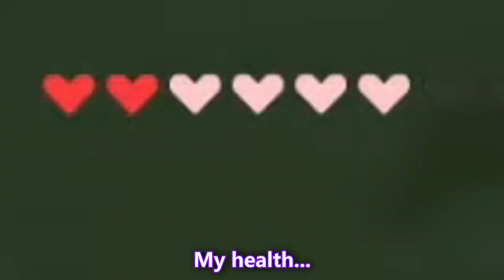This p̶u̶z̶z̶l̶e̶ tower is just too easy for Ina season 5【HoloEN】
You know why this is considered as part of the puzzle series?
Because I am too lazy to think of new ideas for the title. Yep, that's why.